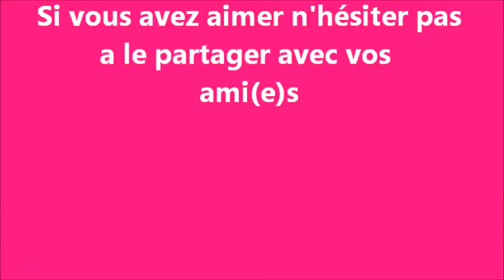Trouvez l'intrus N°1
Trouvez l'intrus avant les 10 secondes !!!